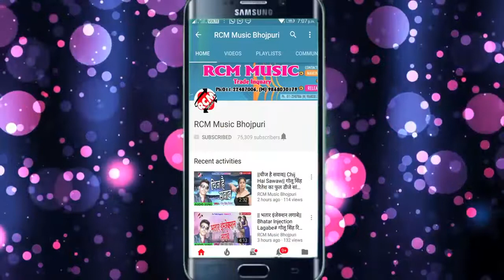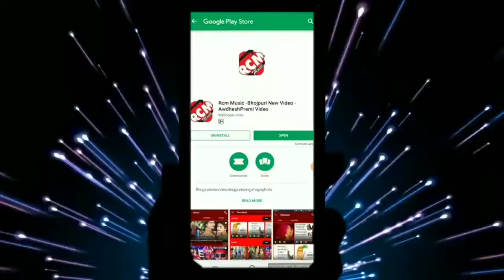2019 Mein Avdhesh Premi Dhum macha Rahe Hain Har DJ par Yahi gana Baj raha hai ge Chhori Tu dance Ka